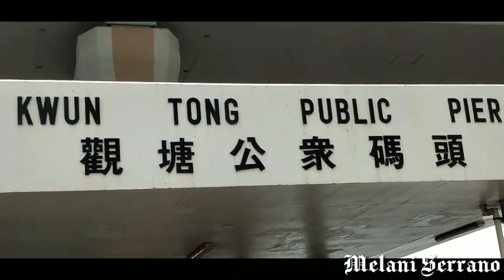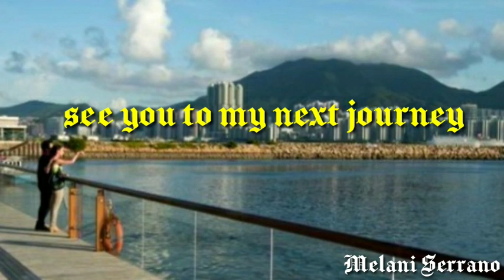Fun and memories @Kwun Tong Promenade with relaxing music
KwunTong Promenade is an urban waterfront park located at KwunTong, New Kowloon, Hongkong.It offers the public with a great variety of facilities, like a 200-metre long seaside boardwalk of wood decking, multipurpose plaza with lighting /music and mist effects, special tower landmark, performance stage, spectator stands and seats, sitting areas, children's playground, cafes and organic mini garden. Easy access to bus, and mini buses, with ferry station.

I am sharing you my visit to this place, hoping you enjoy the views.